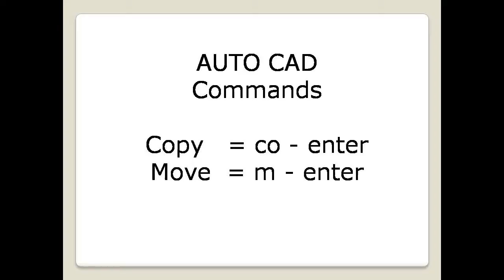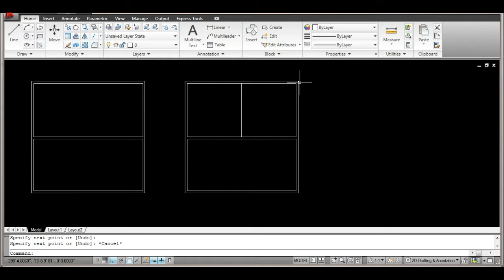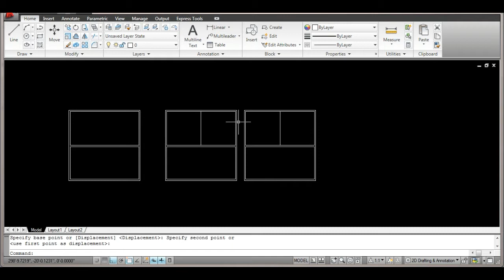Auto CAD Copy Command || Move Command || Civil engineers beginner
MAK Construction in Tamil
Auto Cad use only commands
Auto cad any Version easy to work
useful for Civil engineers beginner

Click on link watch it
autocad Drafting settings not working

autocad line properties not working

autocad Match properties not working

autocad  command offset not working